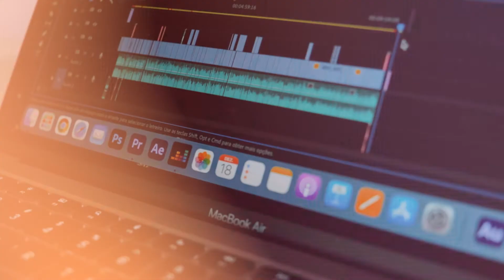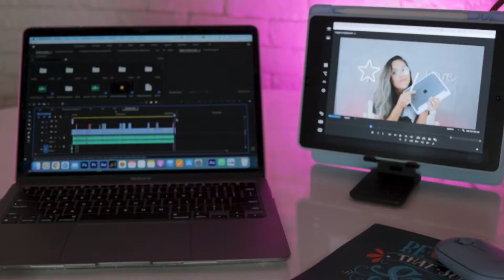MEU SETUP DE EDIÇÃO DE VÍDEO 2022 !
Oiii gente , feliz ano novo !!!
 E pra começar bem o ano, já fiz esse vídeo mostrando todos os meus equipamentos atuais que vou usar nesse ano de 2022, espero que gostem. Meu setup parece de gamer, mas na verdade é para a edição de vídeos. Por isso mostro meu setup para a edição de videos.

Entre para o Grupo dos descontos secretos para equipamentos de audiovisual